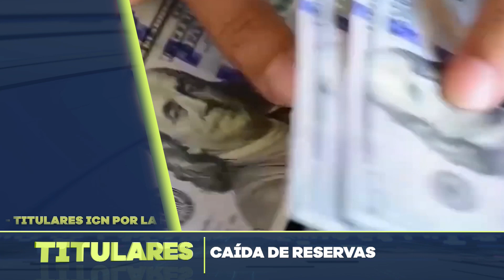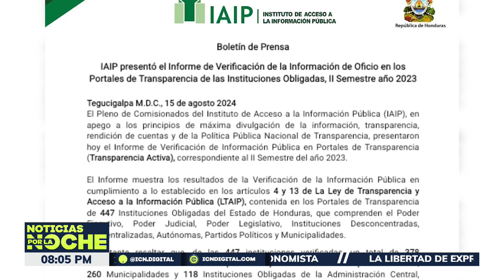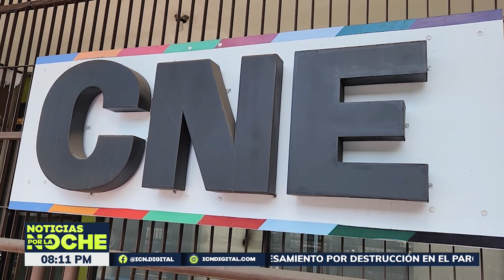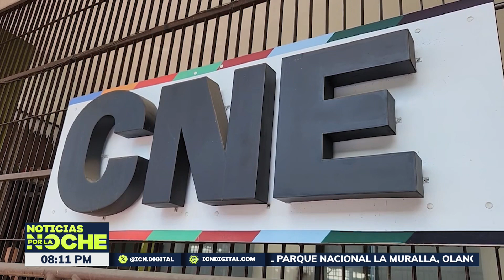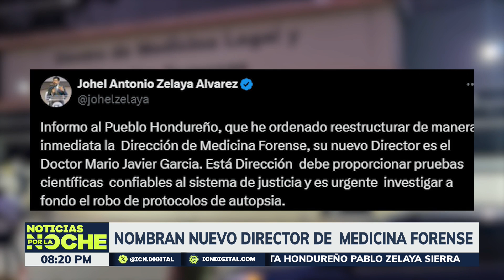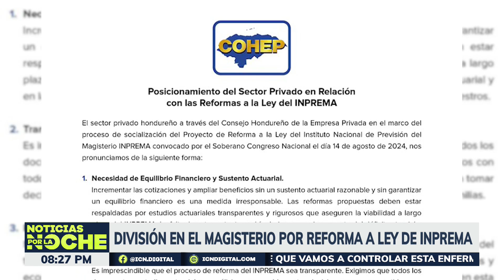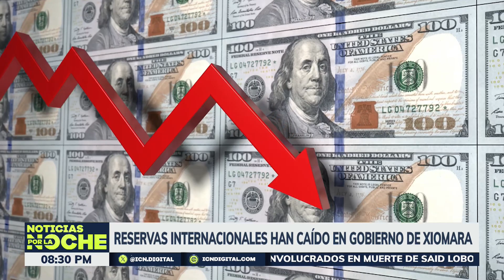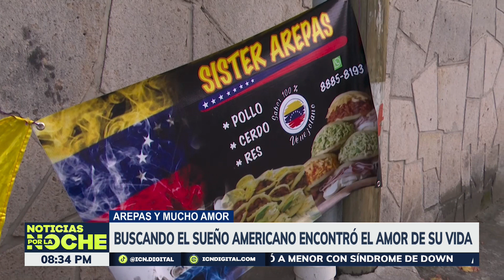𝗜𝗖𝗡 | Por La Noche 🌜 | 15 de Agosto | Noticias Honduras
Gracias por informarte con ICN por la noche 🌜 no te olvides sintonizarnos a las 8:00pm de lunes a viernes
🔹TIGO: Canal 33
🔹CLARO: Canal 45
🔹CABLE COLOR: Canal 95
🔹MAYAVISIÓN : Canal 2-99